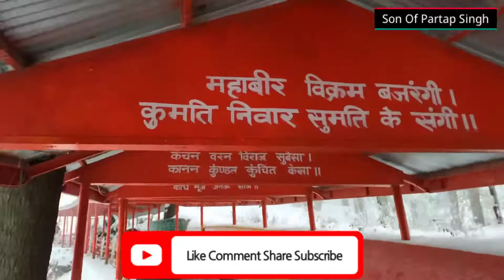Jakhu Temple Tour Video || Shimla Vlog February 2022 || The Church || The Mall Road